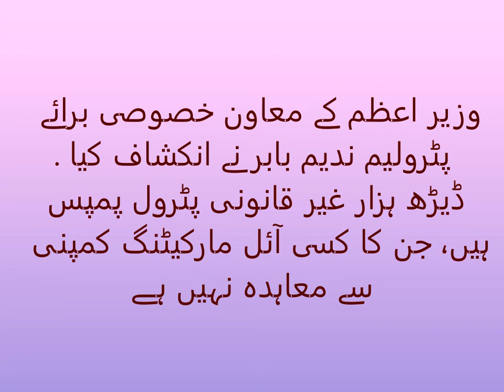What is petrol price in Pakistan today|What is the cost of 1 Litre petrol in Pakistan|پیٹرول| Raja G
Raja Gulshan G || 28 june petrol price in pakistan| pakistan main aaj petrol ki qemat